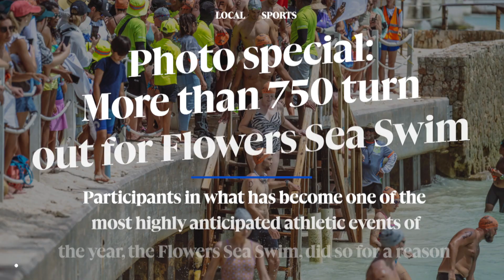Top headlines: 18 June 2024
» Photo special: More than 750 turn out for Flowers Sea Swim

» Cubans will need in-transit visas to enter Cayman

» MBEs recognised at king’s birthday parade